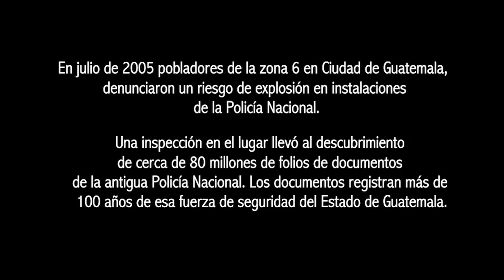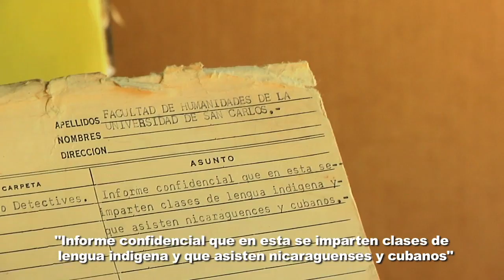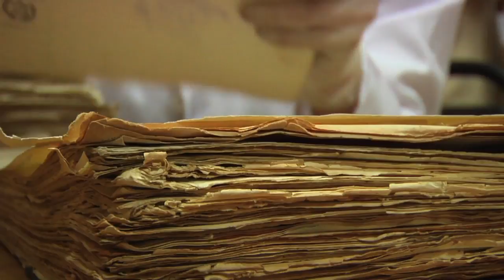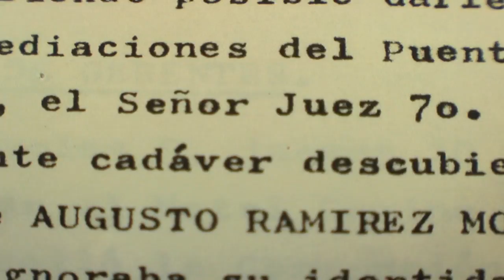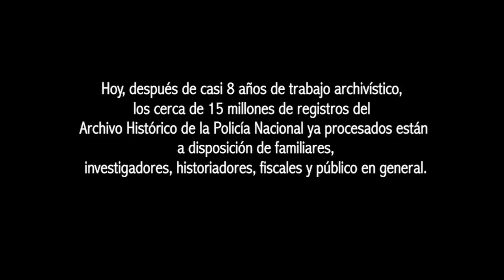Devuélveme ese momento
"Devuélveme ese momento" es un documental de Kim Munsamy y realizado por Laguna Films en 2012 sobre la importancia del trabajo y los procesos archivisticos en los documentos pertenecientes al Archivo Histórico de la Policía Nacional de Guatemala, fondo documental del Archivo General de Centroamérica.